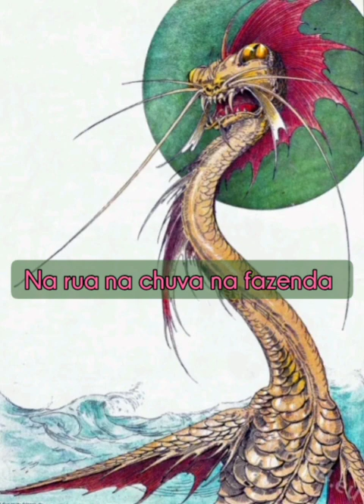Na rua na chuva na fazenda - Hyldon [Lyric Video]